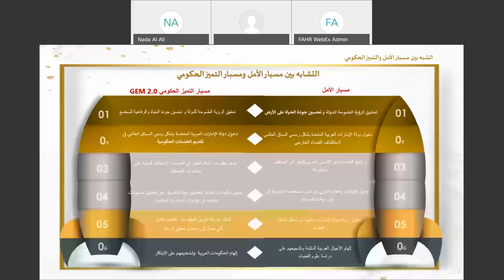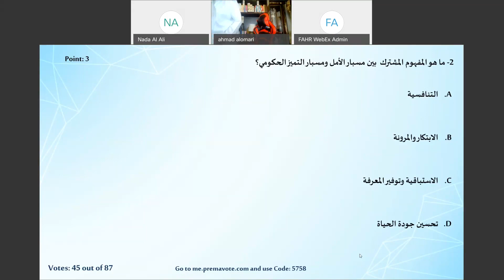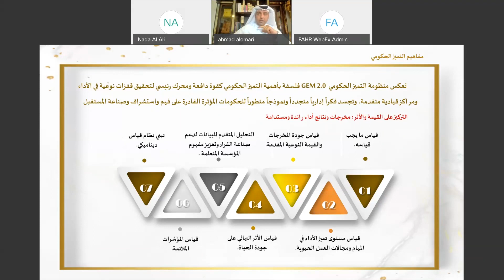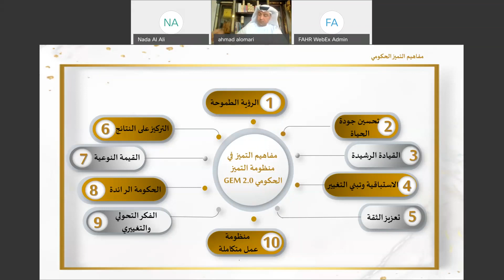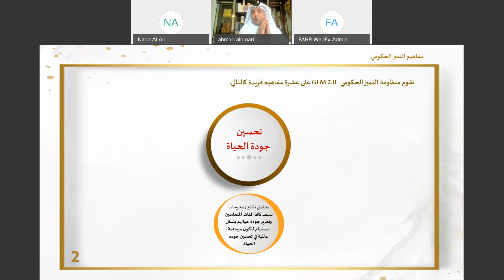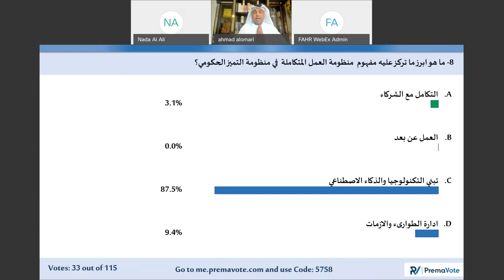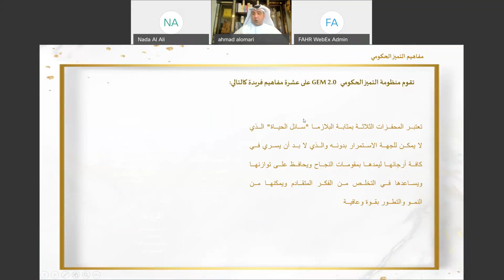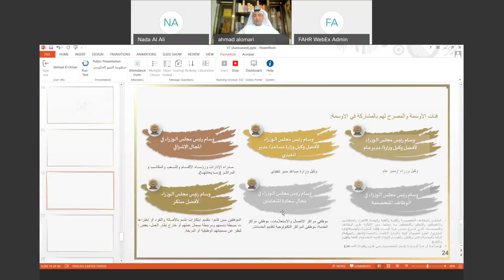مسبار التميز الحكومي